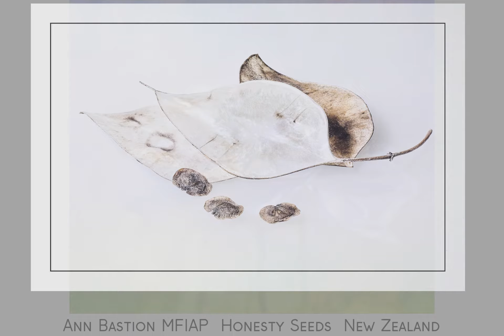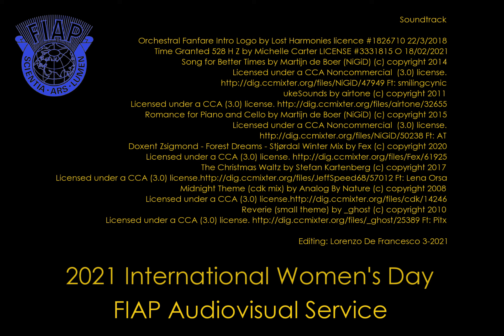FIAP Celebration of World Women's Day 2021